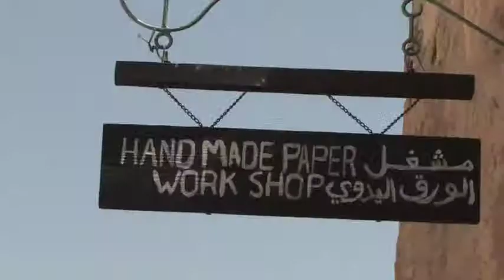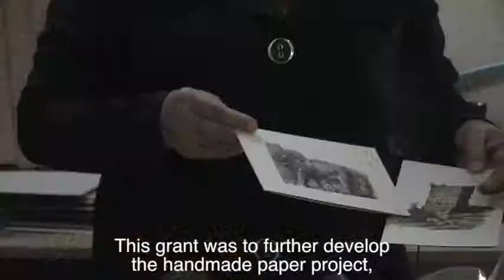EU funded success story - SRTD 1 Women Craft Cooperative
EU funded success story
Recycled Paper products
Support to Research, Technological Development and Innovation in Jordan - SRTD II Project